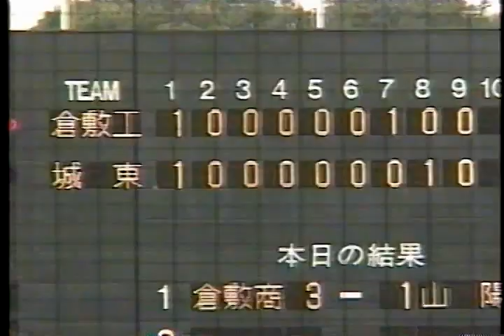星野仙一さんの母校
1997年　79回大会　夏選手権　岡山大会　倉敷商